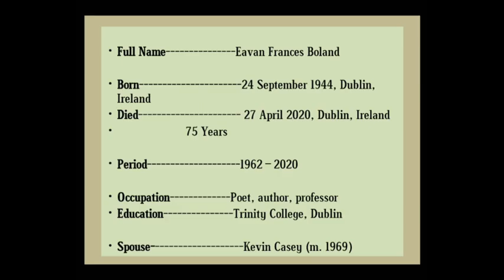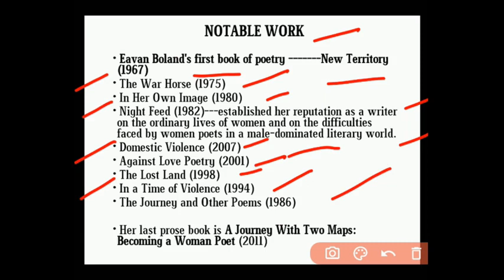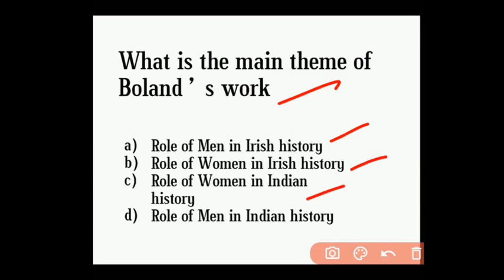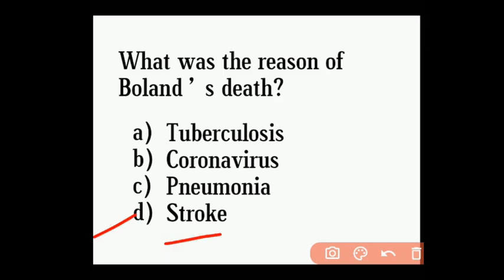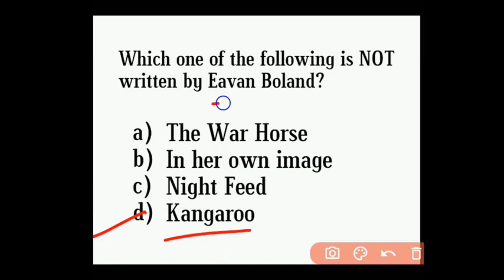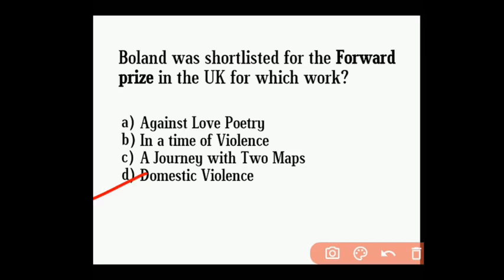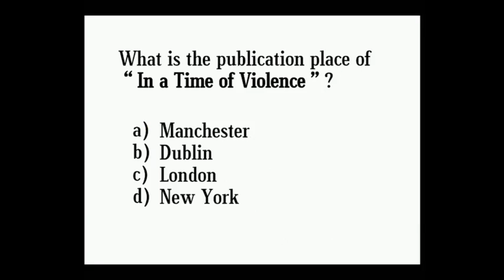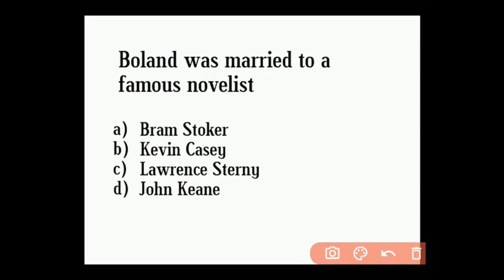Eavan Boland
Eavan Boland's Notable Work, Notable Awards, Analysis, MCQs

Important Links
UGC NET/PGT/DSSSB/Master cadre/NVS/KVS/SSA/TGT